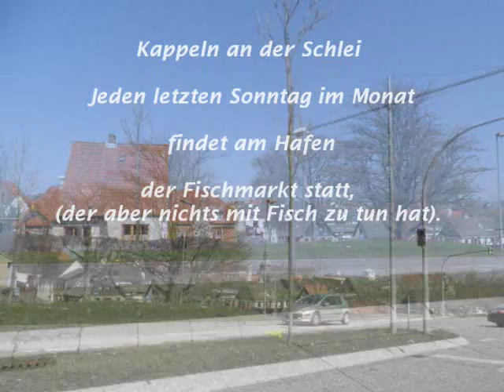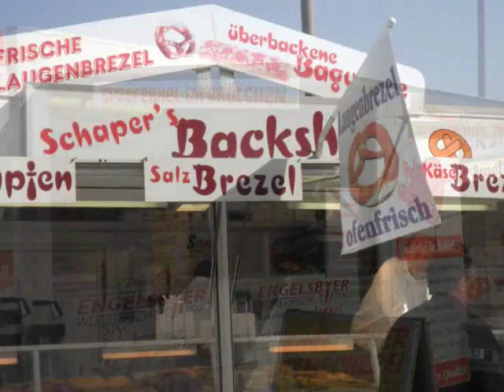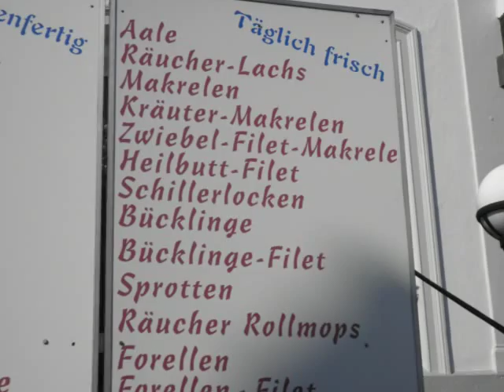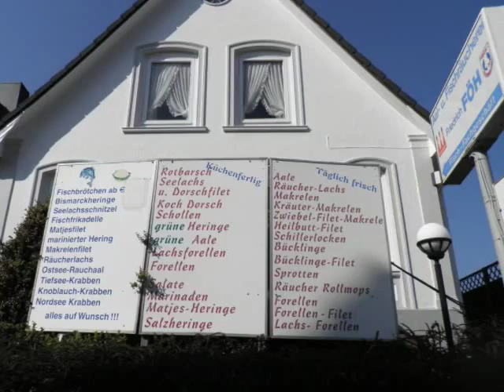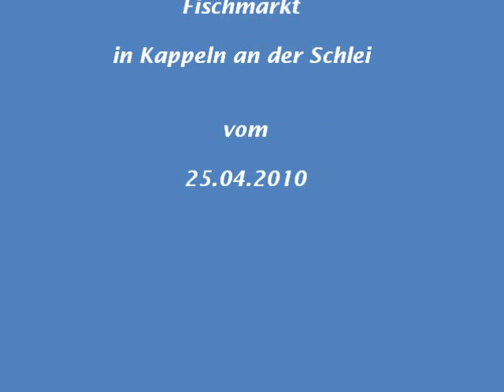Fischmarkt in Kappeln an der Schlei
Kappeln, bekannt aus der Serie " der Landarzt " . Jeden letzten Sonntag im Monat findet am Hafen ein Trödelmarkt statt, genannt der Fischmarkt.  Ein Besuch lohnt sich immer, alleine wegen der vielen Leckereien ;-).. An diesem Sonntag sind auch in der Innenstadt (fast) alle Geschäfte geöffnet.
Die Aufnahmen entstanden am 25. April 2010